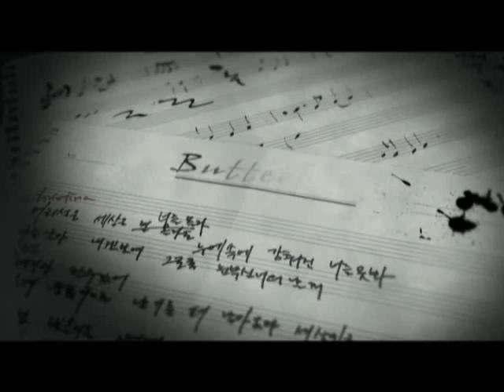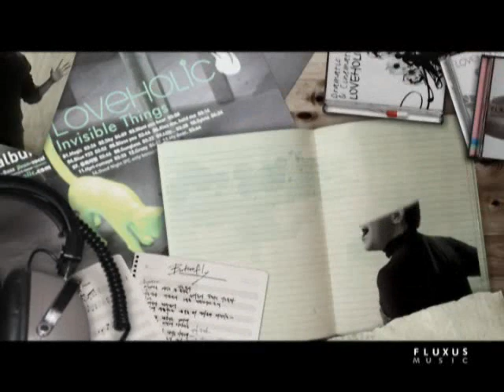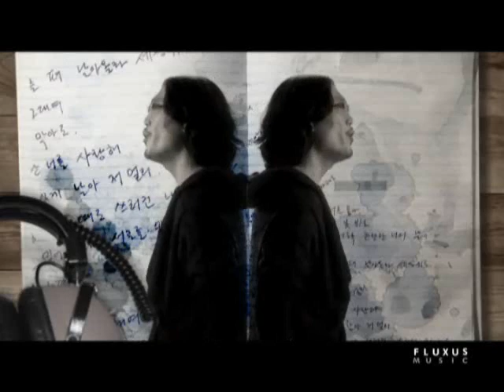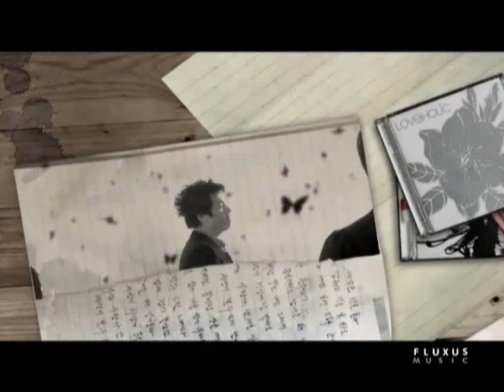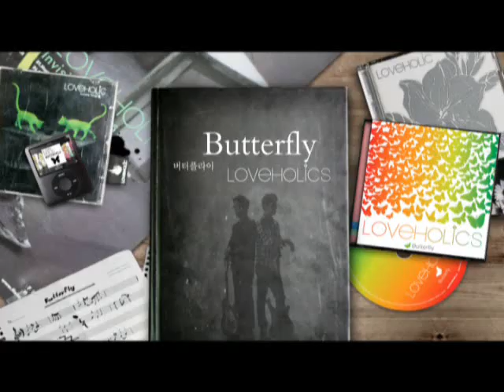Loveholic - Butterfly [Eng. Sub]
Song: Butterfly
Singer: Loveholic